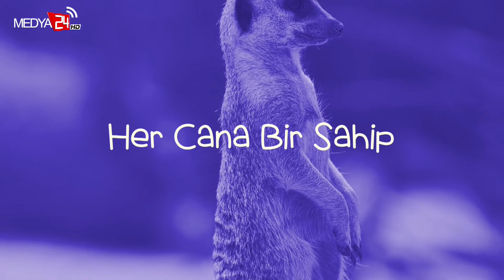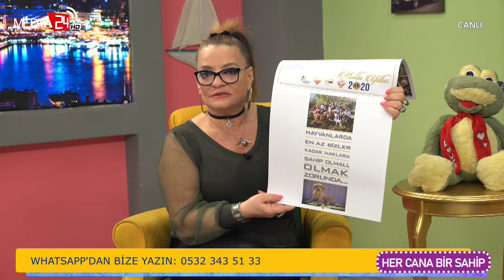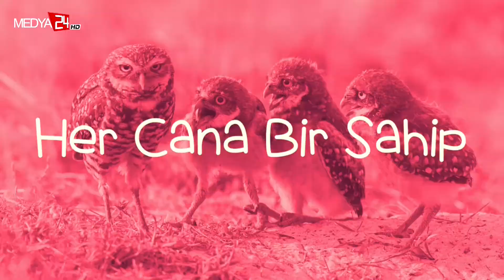Her Cana Bir Sahip | Binnur Sormageç - Tülay Yılgör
Bu hafta Her Cana Bir Sahip programının konuğu Cat Yayın Tasarım Reklam Ajansı'ndan Tülay Yılgör... Hayvan hakları ve engelli hayvan hakları hakkında önemli bilgiler verdiler. Hayvan severlerin severek izleyeceği bir bölüm sizleri bekliyor...

📎 hayvanhakları n#engellihayvanlar

Bakırköy - İstanbul